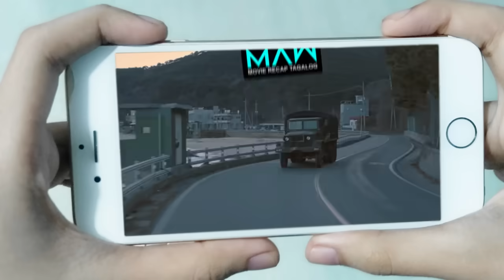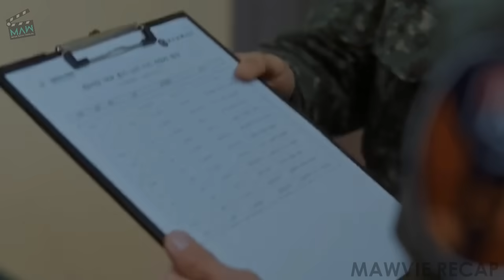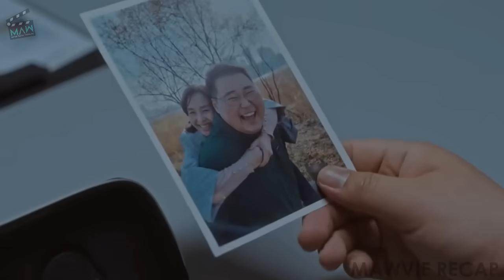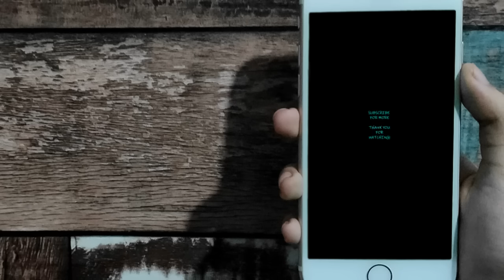Chubby Na Anak Mahirap, Binuli Sa Loob Ng Kampo - Hindi Nila Akalain Na Ito Ang Uubos Sa Kanila.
SERIES TITLE: MILITARY PROSECUTOR DOBERMAN
(2022) Action Drama Film

Ang MAW Movie Recap Tagalog ay ginawa upang itaguyod ang mga pelikula at serye, sa pamamagitan ng  pagrecap nito sa wikang Tagalog/Filipino. Dahil dito ay mas maiintindihan ng mga manonood ang orihinal na palabas na naka limbag sa wikang banyaga.